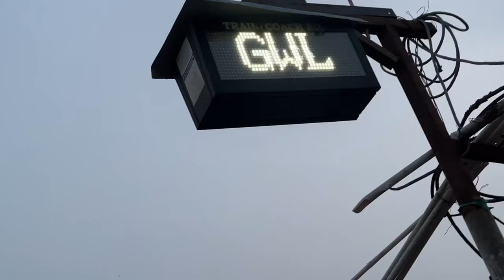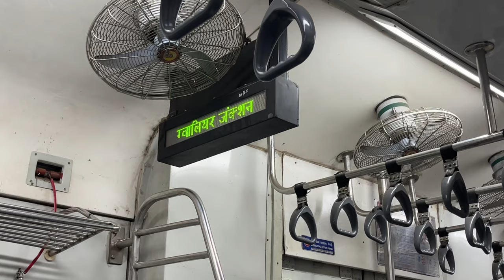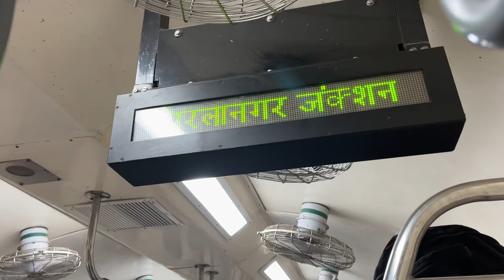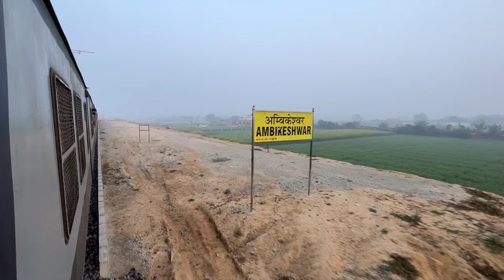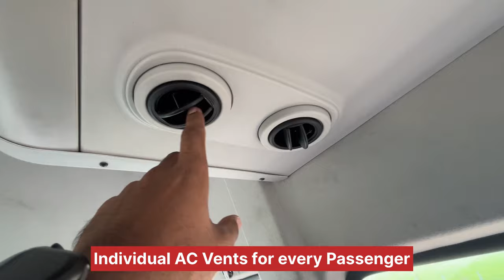Gwalior-Sumaoli 1st Train Journey after Gauge Conversion •The End of Era•😓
Gwalior-Sumaoli 1st Train Journey after Gwalior Narrow Gauge Conversion